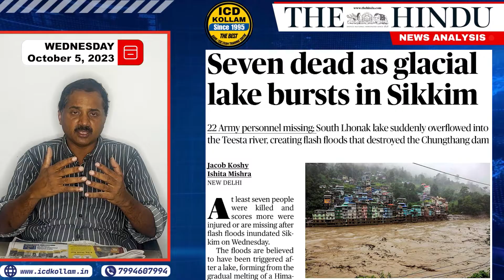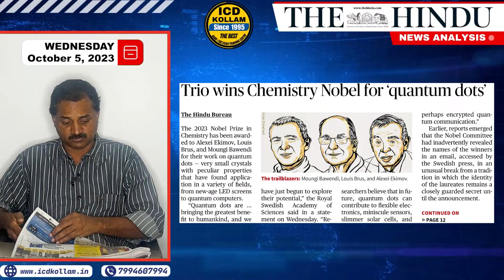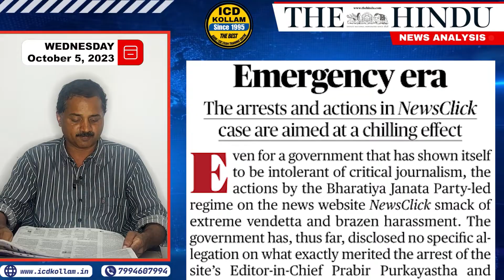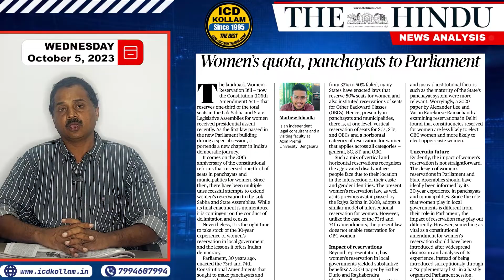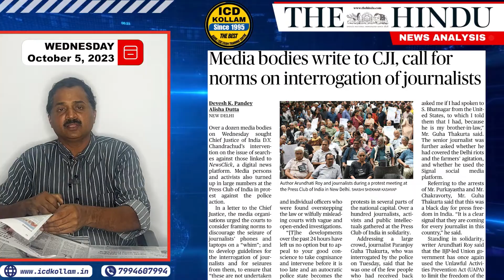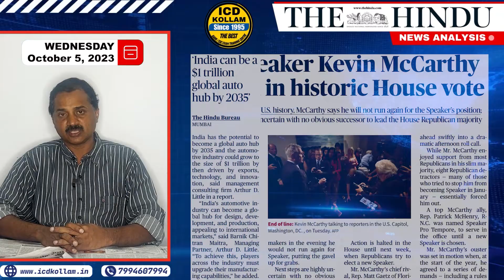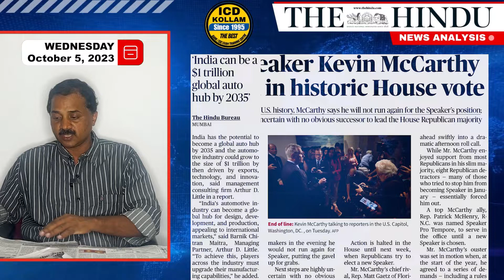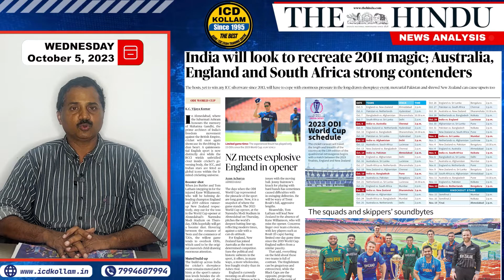THE HINDU NEWS ANALYSIS || OCTOBER 5, 2023 || FOR SBI/IBPS- PO, SSC EXAMS || JAYKRISHNAN V G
Institute for Career Development (ICD KOLLAM) is the best Bank Coaching Centre in Kollam, Kerala. It was established in the year 1995. We are professionals in imparting training to young educated job aspirants who wish to appear for competitive exams being best Bank Coaching in Kollam, Kerala. Our core competence is in Bank Recruitment Examination training being best bank coaching in Kollam, Kerala.8 In the year 2020, we have celebrated our 25th year.

More than 13,000 educated job seekers have found placements through us.. All the Public Sector Banks and major Kerala-based Private Sector Banks have ICDians as their workforce.ICD KOLLAM was founded in 1995 by Jayakrishnan V.G., its Director since then. He is an alumnus of the Indian Institute of Management, Kozhikode.

After completing his graduation in Physics from the Fatima Mata National College, Kollam, he worked in State Bank of Travancore, one of the premier brands in Kerala for a few years. He then did his Post Graduate Programme in Management from the IIMK. He dares to think big in innovating new learning techniques and profusely uses technology as an aid in the process of learning making ICD-Kollam one of the top quality Bank coaching centre in Kollam and Kerala .